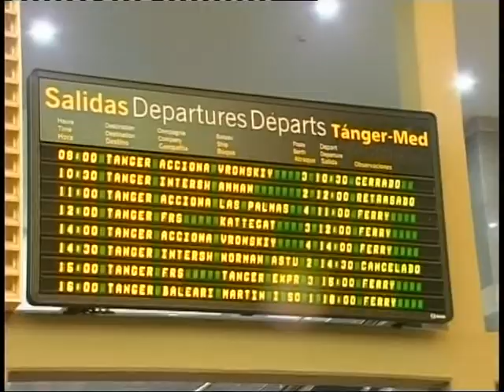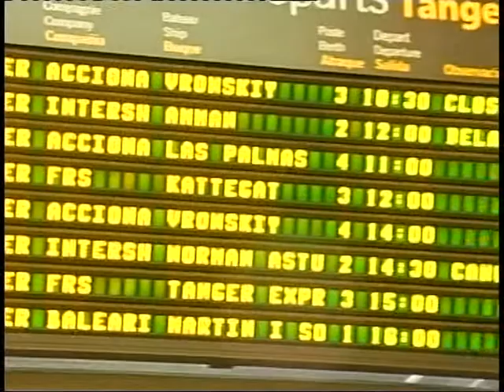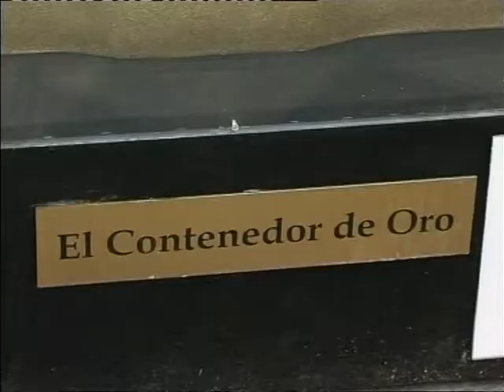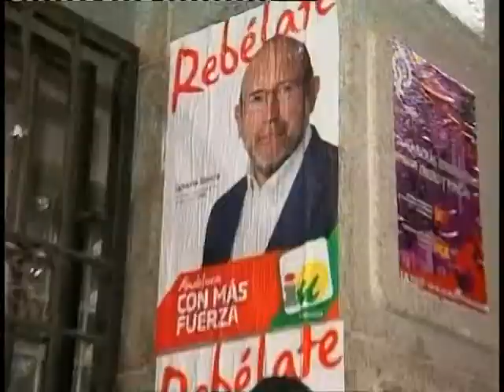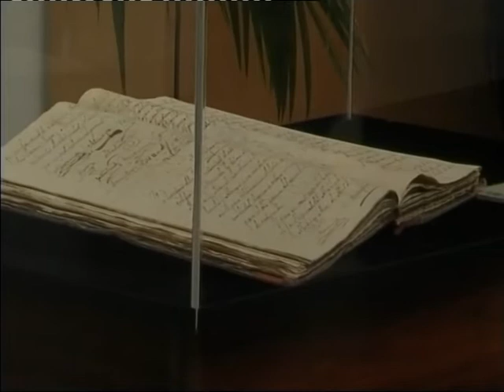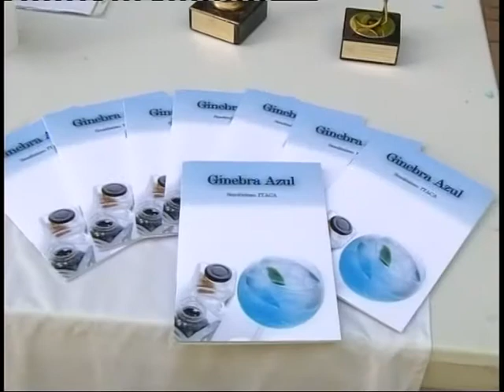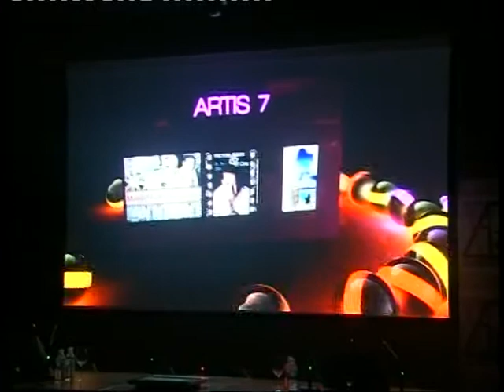REDACCION MEDIODIA (5-3-15) JUEVES